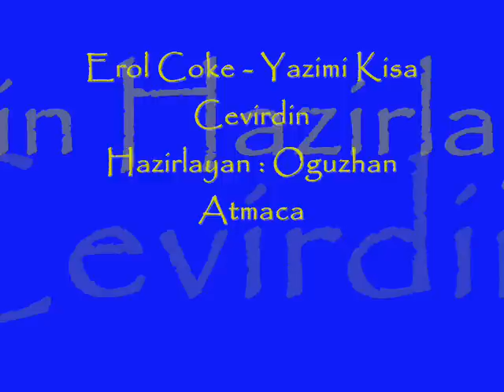Erol Coke - Yazimi Kisa Cevirdin 100% Damar